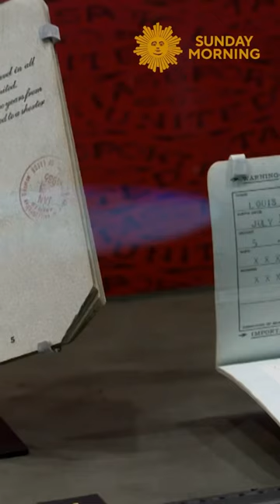Kelefa Sanneh explores the new Louis Armstrong Center in Queens